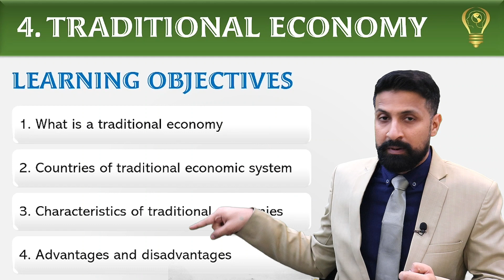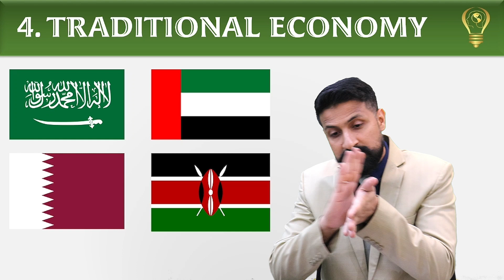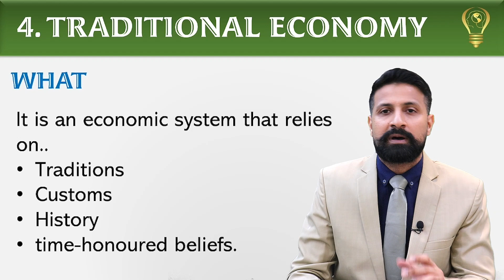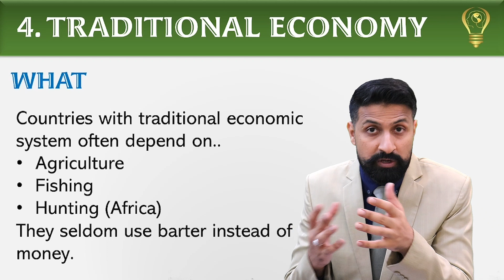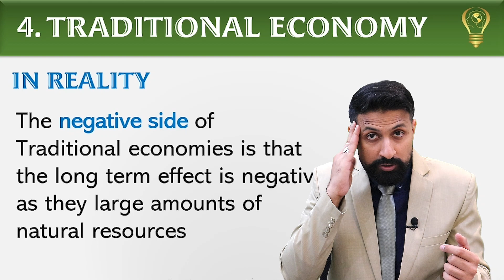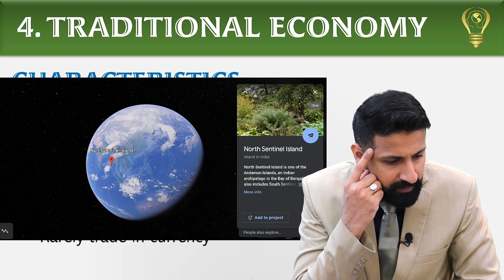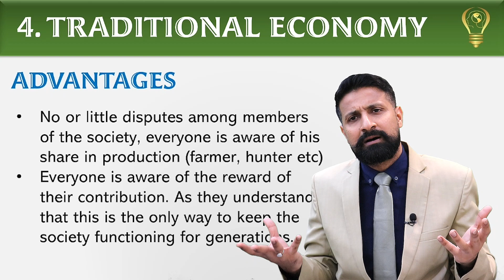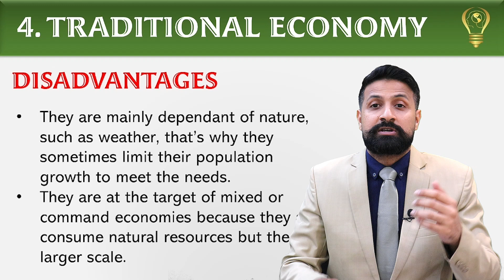TRADITIONAL ECONOMY Or Traditional Economic System हिंदी /اُردُو Lecture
This lecture is on TRADITIONAL ECONOMY OR TRADITIONAL ECONOMIC SYSTEM, The lecture is in URDU / HINDI language.

This lecture is delivered by an internationally experienced and certified Expert Business and Economics Lecturer MR. SHAYAN SIDDIQUI
Video Timeline will be uploaded soon.

In this lecture, I discussed with you the following concepts…

1. What is a traditional economy
2. Countries of traditional economic system
3. Characteristics of traditional economies
4. Advantages and disadvantages

Sir Shayan Siddiqui, an internationally experienced and certified expert Business and economics lecturer, an educationalist, and a business consultant.

Areas of expertise are.
• Business Management
• Marketing
• Leadership
• Entrepreneurship
• Economics

Mr. Shayan is a founder of  the"Ideal Educators",
This is a platform for academic and professional development for both students and professionals. Where many other expert educators and trainers are working closely with Mr. Shayan to teach and train our upcoming generations as best as they can, and develop more entrepreneurs, impactful leaders, ethical marketers.

Mr. Shayan believes….
We need more entrepreneurs, leaders, ethical marketers, and above all human beings to lead our corporate world. We have prepared enough robots, who are the best employees in the organizations they are working in.